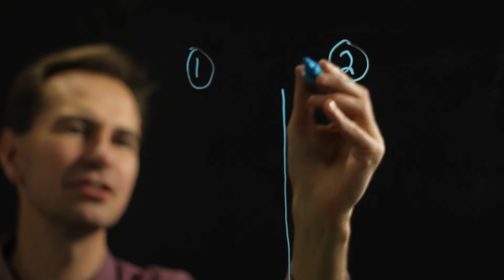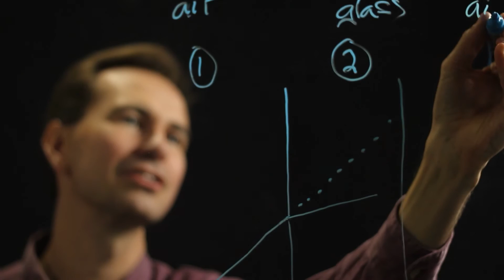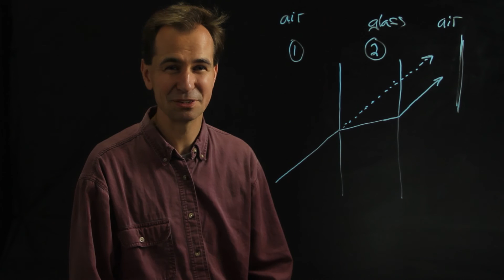Easy Physics Projects on Refraction : Physics & Math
In physics terminology, refraction is a term that refers to instances where light bends instead of moves in a straight line. Learn about easy physics projects on refraction with help from a longtime experienced physics educator in this free video clip.

Expert: Derek Hullinger
Bio: Derek Hullinger received his PhD in physics from the University of Maryland in 2006.
Filmmaker: Jeff Goodey

Series Description: Physics is a concept that is typically introduced in middle school that will play an important role in a person's academic career through college and beyond. Get tips on physics and math with help from a longtime experienced physics educator in this free video series.